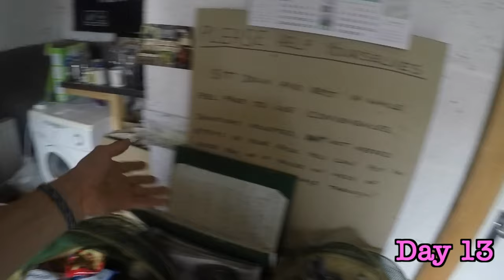10 Minutes of Highlights from my Pennine Way walk (431 km, 15 days, The UK)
SOME OF MY FAVOURITE MOMENTS ALONG:
 431km/267 miles, 15 days, England to Scotland, The UK

WHAT TO EXPECT:
- me flinging myself along the dodgy, moody, empty, windy, and pub covered backbone of the UK
- an open ankle wound bandaged with toilet paper and hope
- the ever expansive and solitary English Moors, made slightly less lonely by the plethora of sheep
- along with the associated plethora of sheep shit
- famous Scottish munro views of fog
- me being chased by aggressive sheep
- a hedgehog named Pumpkin
- a heat wave in a country synonymous with umbrellas
- a thunderstorm I attempt to outrun (post heatwave)
- a cow eat it's own placenta (nature is fun!)
- tears, joy, pride, delusion, and more; the normal!

THE LONGER SUMMARY

               Watch as Gay Man Walking embarks on another adventure! This time down The Pennine Way, The United Kingdom's first official long-distance trail, running the length from the middle of England to just past the Scottish border. The Pennines are a major section of uplands in the UK, known as the backbone of the North, or as the spine of England, or to Ross as the "Interactive and Intensive Educational Seminar into the Lives of Sheep, and How to Avoid Their Excrement" Trail of the UK. He failed the seminar. Although at times he did feel like Mowgli from The Jungle Book did with his family of wolves, but he felt like that with sheep. They were his main companions. But unlike Mowgli who learned how to defend himself and hold composure like wolves do, he learned how to 1) eat off the ground wherever he was, 2) pee just beside himself and not care too much, and 3) tumble into the occasional stone fence when running away from that noise that spooked him in the bushes. Ah sheep, how he does not miss you. Actually he does and he doesn't; just like a proper family!
             Join him as he trudges for 15 days through the expansive and affronting moors, to reach the pub at the end, The Border Hotel, where he will hide inside of an equally expansive and affronting portion of cheesy chips to balance out what has just happened to him. Laugh with/at him as he deals with pink eye on day 1, an open ankle wound on day 2, is chased by aggressive sheep on day 4, watches a cow give birth then eat it's own placenta (nature is fun!) on day 10, and inhale flies on every single day of walking (as normal, but still worth mentioning as Ross never gets used to it). So apparently he's painting a picture of himself sustaining injuries, or meeting various animals in an array of ways; which yes, that is the theme - that and a massive barrel of finding the funny in the deep seriousness of all which he encounters along the trail (so, the norm).
            The ins-and-outs of his journey down the 431km "It Took Me Walking Over 45 Moors To Google What a Moor Actually Is" trail are here, for your entertainment, education, and misinformation. Who knows? Maybe through all the emotional confessionals, plethora of mistakes made, and overall doe-eyed enthusiasm Ross has for hiking most of the thing, you may gain some insight into what life could be like on trail, the Pennine Way in general, and how to bandage up a ankle injury with a mixture of toilet paper and hope.
         Buckle in for a wild ride of emotions, wind (from both nature and Ross as he relies so heavily on fried pub food for fuel), and a hedgehog named Pumpkin. Be prepared to learn that the trail being nicknamed the Backbone of the UK may be misleading in that it is not one sloping gentle curve, but is that of a backbone that has been battered, buried for centuries, dug up by construction workers, blended, and put back together by a six year old child. So, hilly, tough, and similar to all Ross' art projects as a youth...Enjoy!